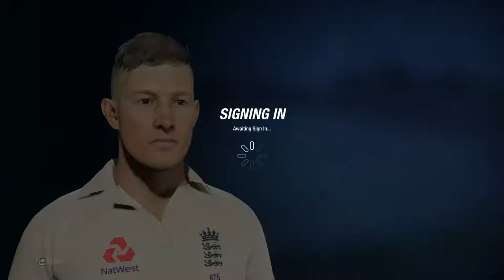Australia vs England T20 game